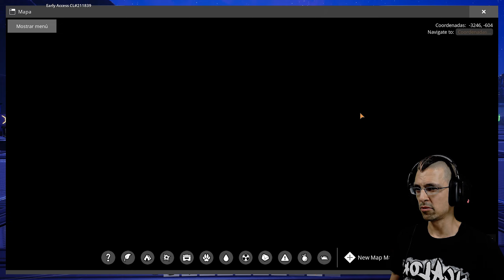EXPLORACION HARDCORE!! | SATISFACTORY #36 | PiCaLoKi Gameplay Español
●●●●●《 DESCRIPCION 》●●●●●
Satisfactory es un juego de construcción de fábricas de mundo abierto en primera persona con una pizca de exploración y combate. ¡Juega solo o con amigos, explora un planeta alienígena, crea fábricas de varios pisos y entra en el paraíso de las cintas transportadoras!
_Fuente: Steam.

► CPU: Intel Core™ I9 9900K
► WC: Corsair H150i PRO
► MB: Gigabyte Z390 AORUS MASTER
► GPU: EVGA GeForce RTX 2080 SUPER XC ULTRA (08G-P4-3183-KR)
► RAM: Patriot Viper 4 Extreme (2x16GB Kit DDR4 3200mhz)